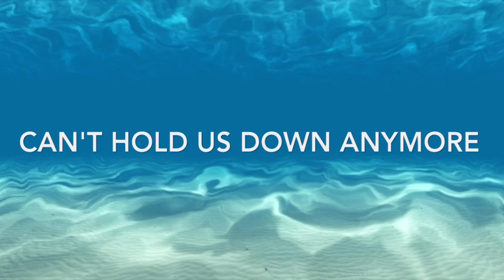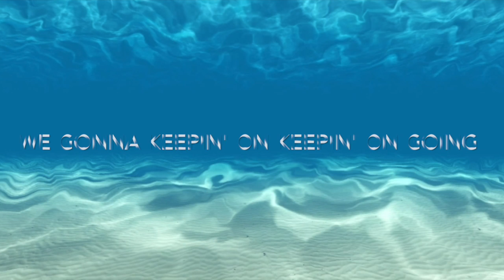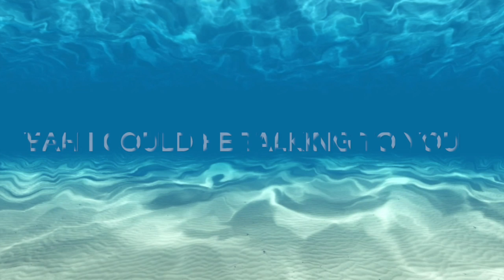Jonas blue and jack&jack: rise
This video is about Jonas blue and jack&jack: rise